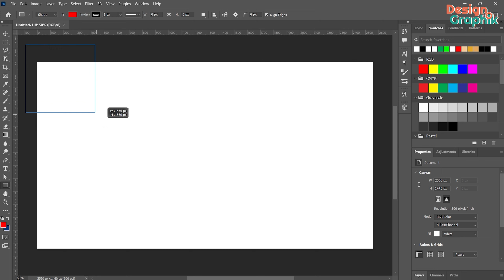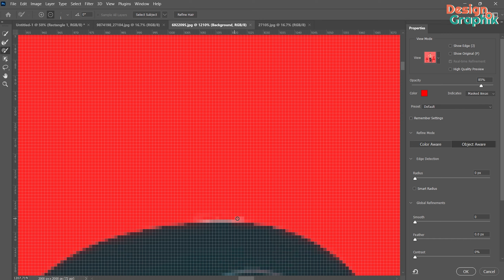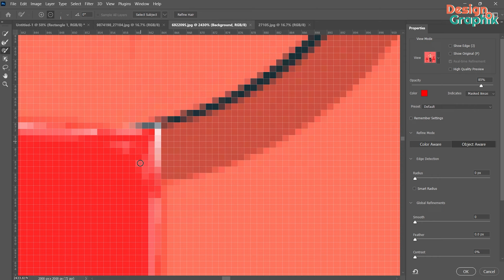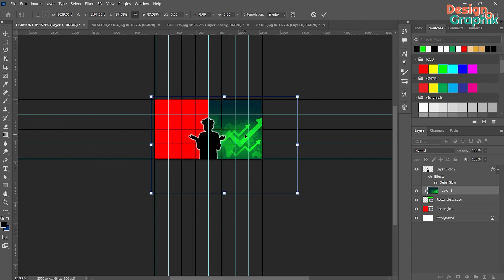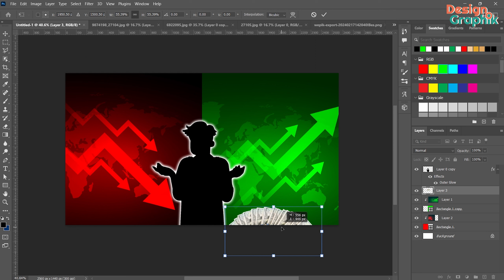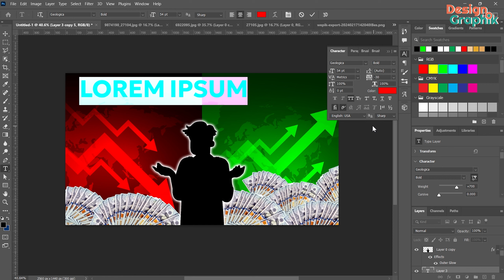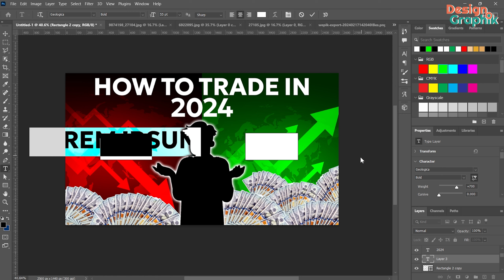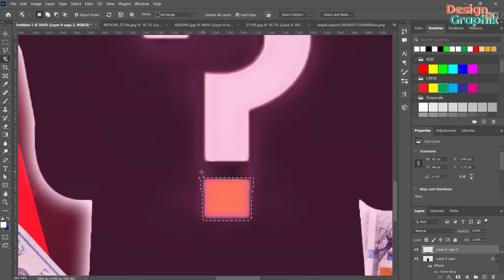Make Best Thumbnail for Youtube Within 15 Minutes | How To Make Thumbnails | Easy Tutorial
Please do come back for more graphic design and photoshop tutorials

00:30 - Adding elements
01:47 - Select and Mask
08:47 - Typography
12:35 - Final result